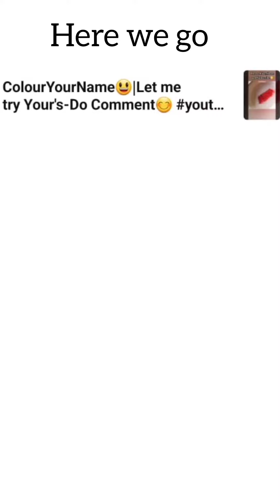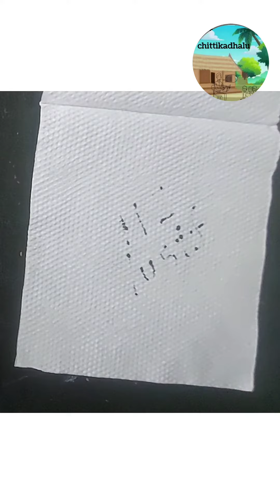ColourYourName😃colored my sub's names😇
ColourYourName😃coloring my sub-name😇 Lemetry your's

Song Name-NCS Music BASS BOOSTED